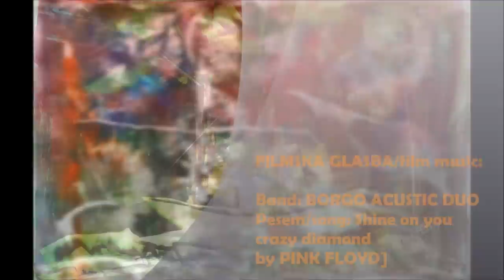Rajko Ferk 2013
Artist: Rajko Ferk